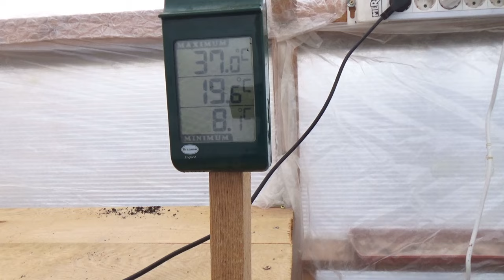új termőréteg kialakítása